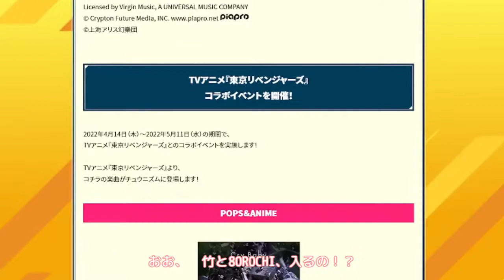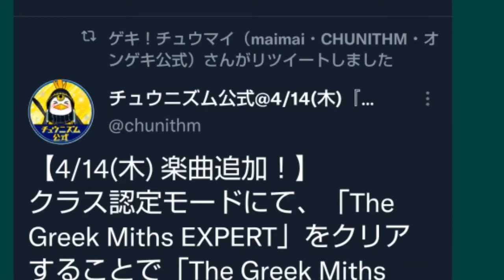音楽遊戯放浪記 #1 (CHUNITHM NEW PLUS編 1-1)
音楽ゲーム(特にAC)を推している音ゲーマニアです。
今回はチュウニズムをプレイします。
(サウンドドリフト)

まさかあんなことが起こるなんて..
使用しているBGMのサイト(使用してない場合があります)